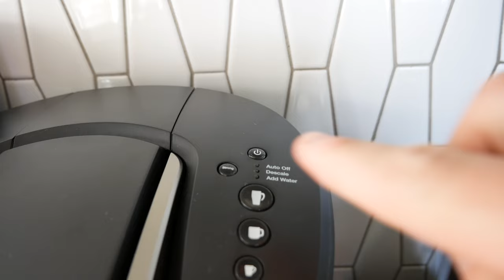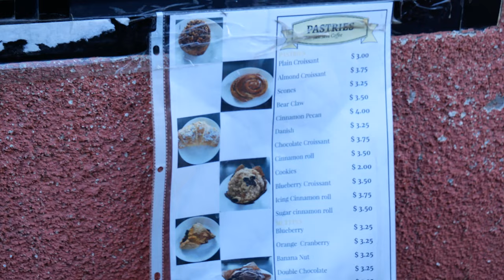SHE ATE POO??!!